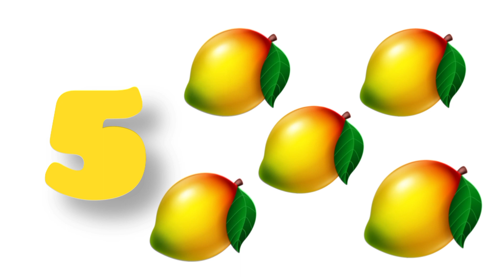Old MacDonald Song | Farm Finger Family | Kindergarten Nursery Rhymes & Kids Songs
• Old MacDonald Song | F...